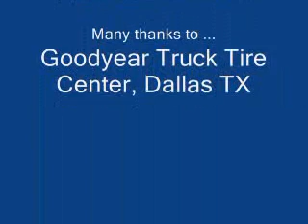Retreads rock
A slideshow from Fleet Owner's Sean Kilcarr from the Goodyear Truck Care Center in Dallas TX